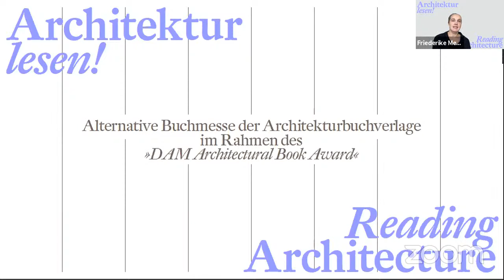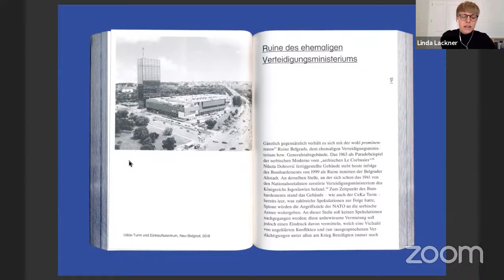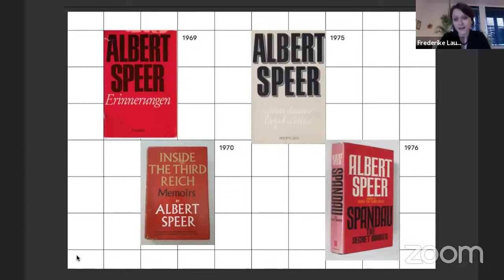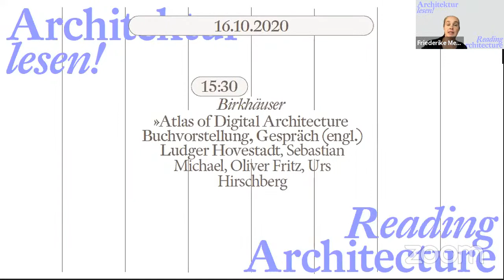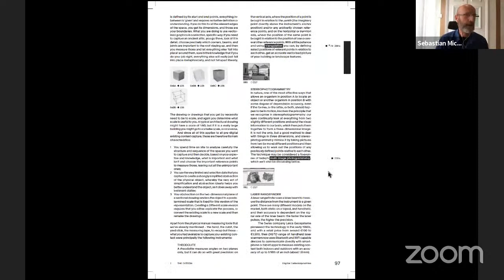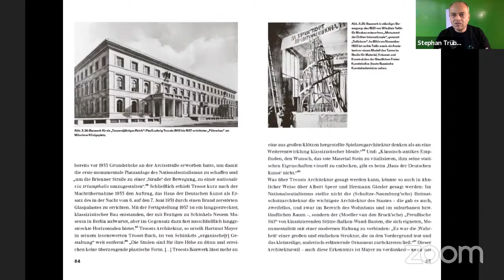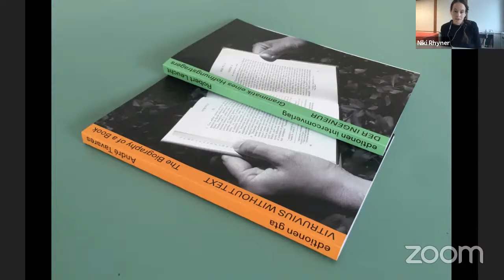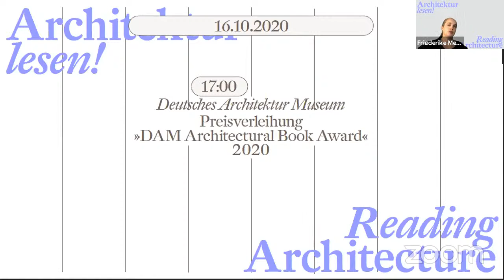Reading Architecture / Architektur lesen ! [Tag 3]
14:30    adocs
Belgrads radikale Ränder / Linda Lackner
Buchvorstellung, Gespräch (dt.)
Linda Lackner, Oliver Gemballa

15:00    M BOOKS
Faschismus und Architektur. Max Bächers Auseinandersetzung mit Albert Speer.
Vortrag, Gespräch (dt.)
Frederike Lausch, Oliver Elser, Carsten Ruhl, Michael Kraus

15:30    Birkhäuser
Atlas of Digital Architecture
Buchvorstellung, Gespräch (engl.)
Ludger Hovestadt, Sebastian Michael, Oliver Fritz, Urs Hirschberg

16:00    Birkhäuser
Rechte Räume [Bauwelt Fundamente 169]
Vortrag (dt.)
Stephan Trüby

16:30    gta Verlag
Edition intercom / gta. Ein Joint Venture für hybrides Publizieren.
Gespräch (dt.)
Moritz Gleich, Rebekka Kiesewetter (Moderation), Niki Rhyner, Max Stadler